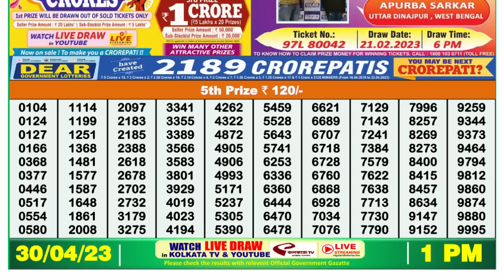🔴 Lottery Sambad Live 01:00pm 30/04/2023 Morning Nagaland State Dear Lottery Result Pdf Download